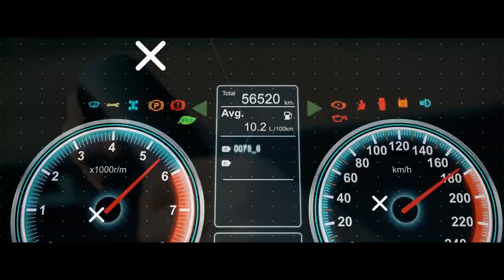Independent Adjuster Salary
When considering whether becoming an insurance adjuster is a good career to pursue, most people want to know the income potential. Insurance adjuster salary expectations can help you decide if this is a mountain you want to climb or avoid in your career — it’s pretty important.

Learning about the potential of various career paths can help you make the right choices as you get started. For example, an independent insurance adjuster salary can be higher working catastrophic claims, than handling local auto damage appraising.

In this video, Chris Stanley will review the average salaries for insurance adjusters, the career options, the income potential, and some tips on getting started.